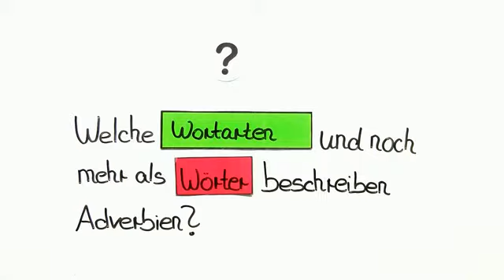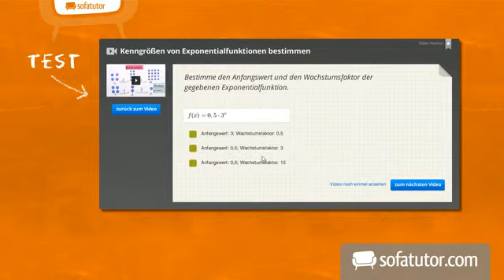Deutsch Grammatik: Adverbien / Lokaladverbien (Übungsvideo)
Das komplette Deutsch-Video zum Thema Adverbien - Lokaladverbien (Übungsvideo 1) findest du

Inhalt:
"Lokaladverbien"
"Adverbien"
"Kausaladverbien"
"Modaladverbien"
"Temporaladverbien"
lokal adverbien
lokaladverbien übungen
lokaladverbien deutsch
lokaladverbien hin und her
adverbien beispiele
kausaladverbien übungen
kausaladverbien liste
modalverben grammatik
temporaladverbien deutsch
temporaladverbien übungen

Dieses Deutsch-Video zum Thema Satzarten, Satzglieder und ihre Funktion gehört zum Themengebiet "Grammatik und Rechtschreibung".